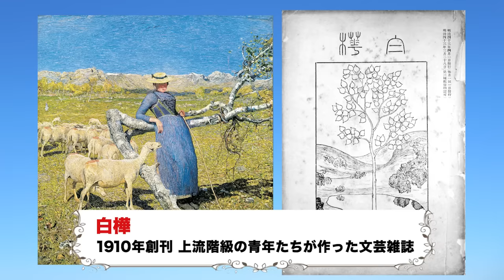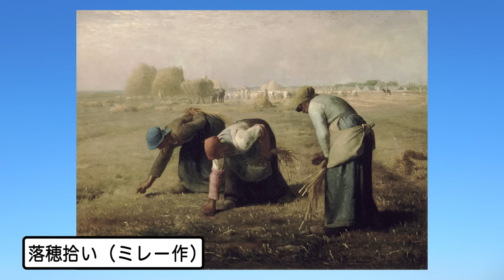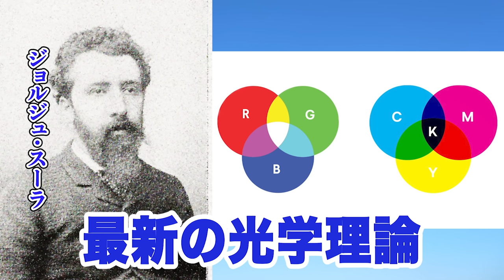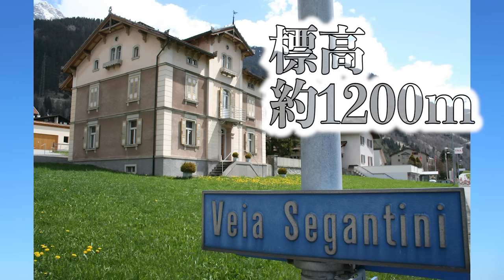【セガンティーニ】妙に明るい絵を描くのに画家一壮絶な人生だったセガンティーニとは！？【大原美術館：アルプスの真昼】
今回は、日本の大原美術館にある
セガンティーニの「アルプスの真昼」を紹介します💁‍♀️

妙に明るい、というか明るすぎる⁉︎
この絵はある特殊な環境で描かれた絵なんです🎨

ちなみに、絵の明るさとは裏腹に
セガンティーニは壮絶な人生だった人😢

是非その明るさの真相と人生をチェックしてみてください〜🙇‍♀️
そして、岡山県倉敷市にある大原美術館で本物見てみてくださいね💡

【🗻お知らせ🗻】
　2021年にUPされた動画を時代順に掲載しています！
　以下サイトより購入いただけます！

  ４００ページの大作です！！！

　『知識ゼロからの西洋絵画入門』　近代編・写実主義

⑤２０２２年４月２６日（火）から東京（青山）で１年間（全８回）、
　美術講座が始まります‼️
　『ロマン主義』から『ダダ・シュルレアルスム』まで各時代ごとに解説致します📚
●対面講座

「無国籍」か「読み書きできない」かでいうと、
読み書きできない方が辛いです、、推しの言葉や歌を理解できないので(；_；)